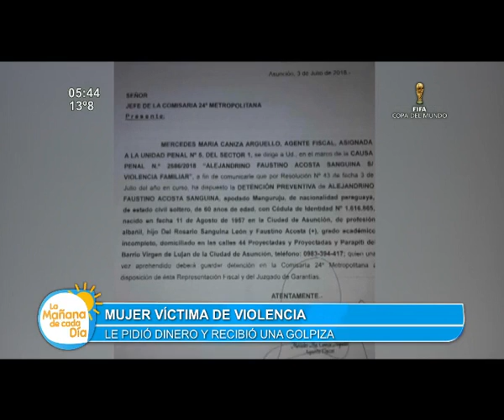Mujer fue agredida por pedir dinero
Le solicitó a su pareja Gs. 10 mil para alimentación de su pequeño hijo